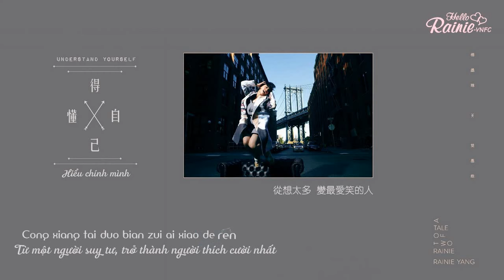[Vietsub+Kara] Hiểu chính mình | 懂得自己 - Dương Thừa Lâm | Rainie Yang 楊丞琳